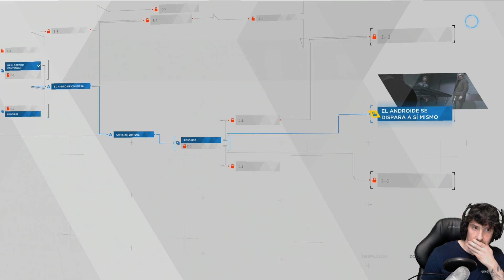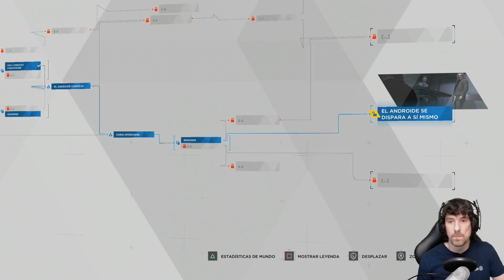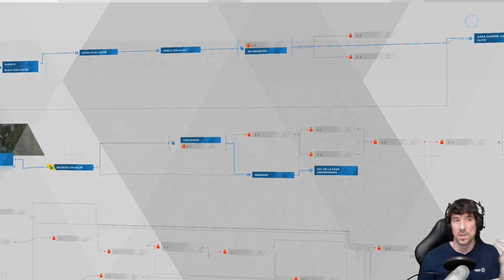Detroit: Become Human | En Español | Capítulo 4 "Fugitivos"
Uno de los títulos que más esperaba para este 2018 por fin llega al canal.
Me refiero a este "Detroit: Become Human".
Juego que llega de la mano de David Cage y "Quantic Dream" y que nos presenta un futuro cercano donde los androides y humanos conviven.

8º
Richar